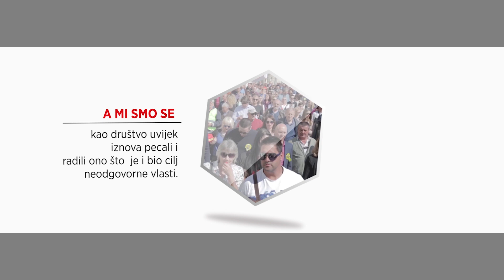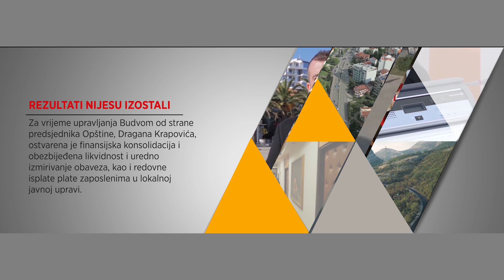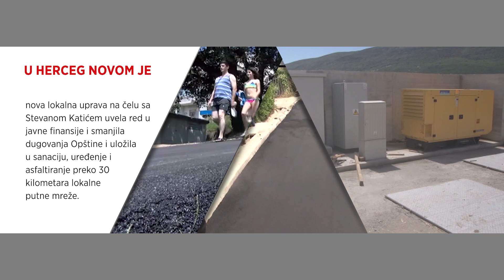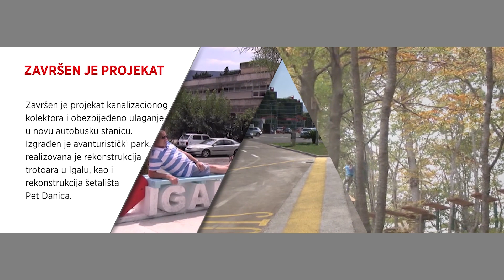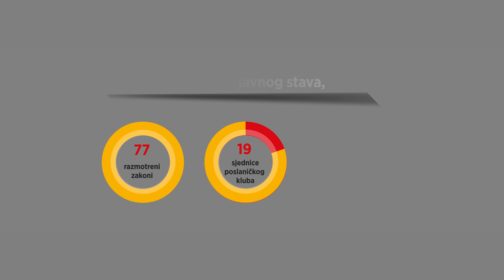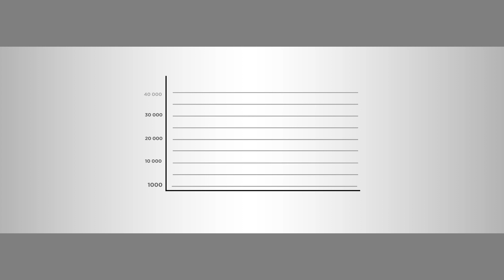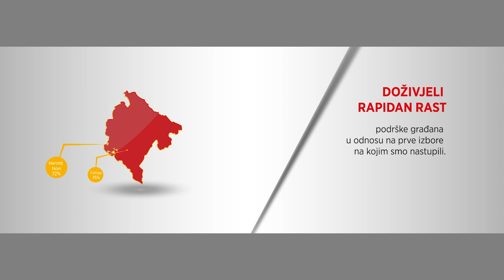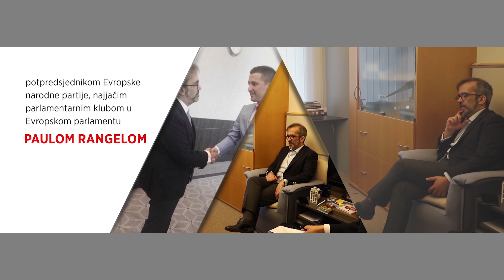Evo šta su Demokrate uradile u prethodne četiri godine